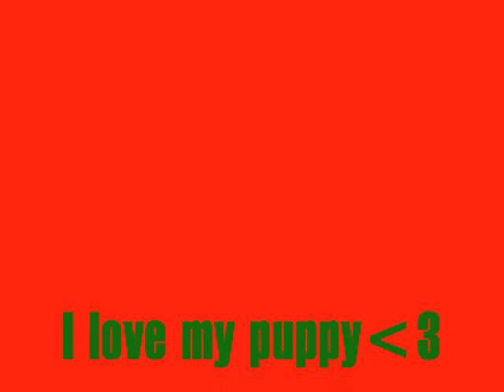Claus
my new puppy